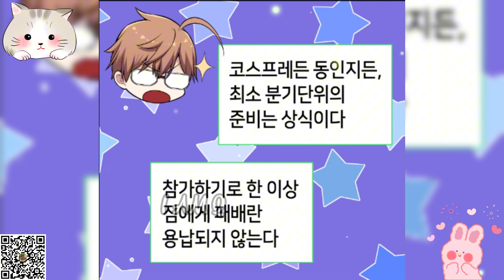[Tập 134] Nhân Vật Webtoon Na Kang Lim - Buổi Tối Bí Mật Của Hai Người! | I AM Q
Na Kang Lim, nam sinh trung học bình trường rất thích đọc webtoon.
Một ngày, đã có chuyện bất ngờ xảy ra.
nữ chính từ bộ webtoon cậu hay đọc đã xuất hiện ngoài đợi thật.
Những sự cố trong webtoon khiến cô ấy rơi vào khủng hoảng, nhưng nhân vật chính lại không có ở đây để giải cứu nữ chính!
Và Kang Lim đã trở thành nhân vật chính cùng với kí ước từ bộ truyện và khả năng du hành thời gian để cứu nữ chính.

Donate ủng hộ mình ly cà phê thức đêm làm video:
👉Momo: 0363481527 / TRAN MINH QUANG
👉VietCombank: 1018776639  / TRAN MINH QUANG

Edit video by I AM Q.